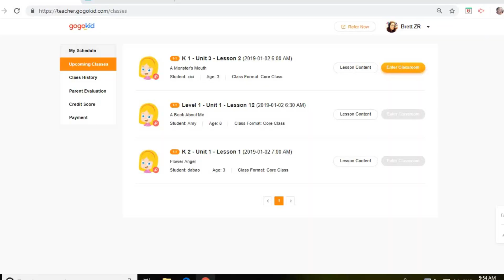Gogokid Cancellation Policy: Announcement and Update April 2019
Curious about Gogokid's cancellation policy?  Come check out the details on the latest policy updates as of April 2019 regarding cancelling classes.

It doesn’t mean much to you but it means a lot to me….and my kids!  Thank you for your support!
I am Teacher Brett and my goal is to help you get hired and become an awesome online ESL teacher!  This is the best job in the world; flexible, fun, and you don’t have to leave your home.  I have helped hundreds of teachers start teaching ESL online and I can help you too!

REQUIREMENTS:
Eligible to work in the USA or Canada
Bachelor's Degree (in anything!)
Some experience with children (teaching, tutoring, coaching, homeschool, sunday school, babysitting, etc.)

If you are ready to apply to Gogokid you can follow this for more information.
If you have already started the application process, you can email stating that Brett Stevens  referred you and give them this code: 4GZJ7GKA you can also put in this code when uploading your documents!

After you apply using my link I will be able to give you access to my private website and all the materials and resources you need to help you through the hiring process.

The below items are ones I use in the classroom or for YouTube. Thank you for your support!

Equipment:
Lighting for class (Similar to this)
Lighting for YouTube Videos filmed on iphone
External Web Camera for classroom and youtube
Camera for Youtube
Camera Microphone for Youtube
Videos Edited with Wondershare Filmora

Favorite Props:
Animal Finger Puppets
Family Finger Puppets
Felt Sandwich Toy
Laminator for 2D props
Laminator Pouches
Check out my Teachers pay Teachers store for printable props and reward systems